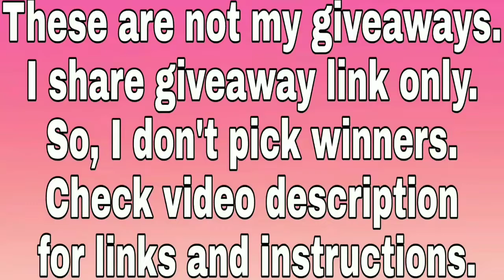Win 2 Xbox One X and a dozen of games International Giveaway by Truth gaming